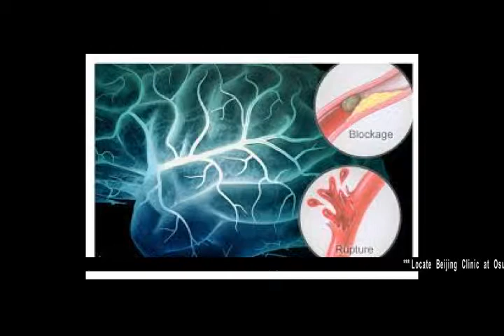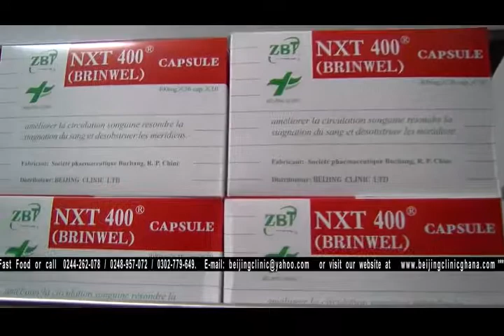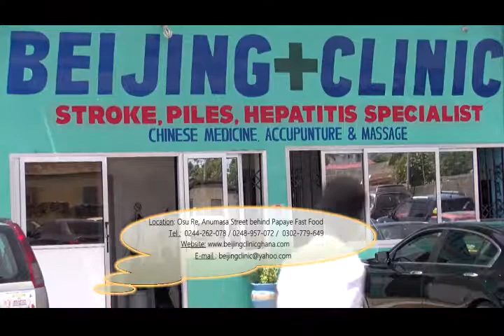Part 2 Beijing Clinic Stroke SBS Mini Documentary 5mins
SBS promotional documentary on the amazing STROKE treatment provided by Beijing Clinic through the use of herbs and special Chinese drugs and traditional health care methods.